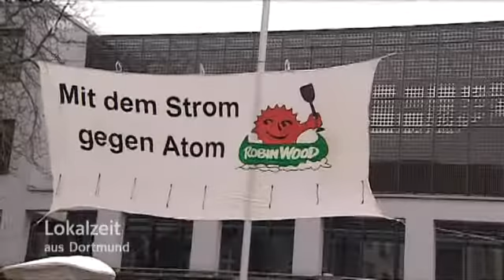2013 03 07- Prozess Atommüllschiff Edo Münster (WDR Lokalzeit aus Dortmund)